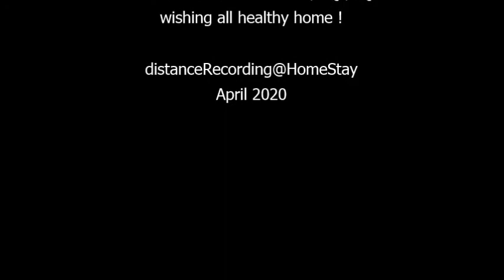အိမ်လွမ်းသူ (cover by အောင်ကျော်ထက်)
distanceRecording@homeStay2020